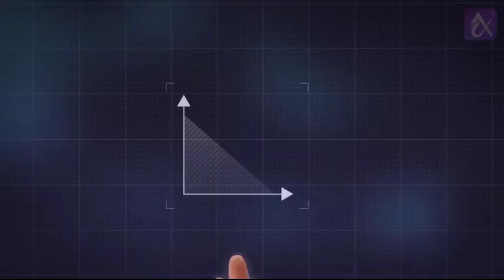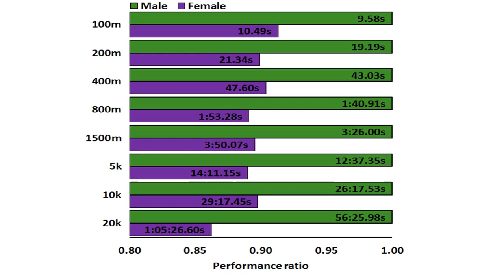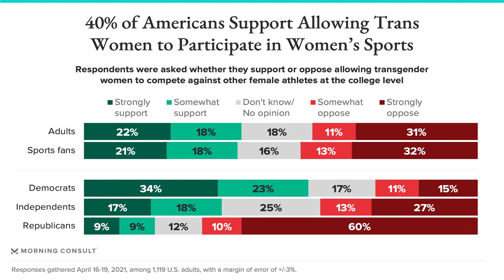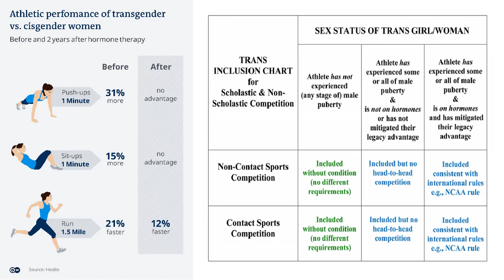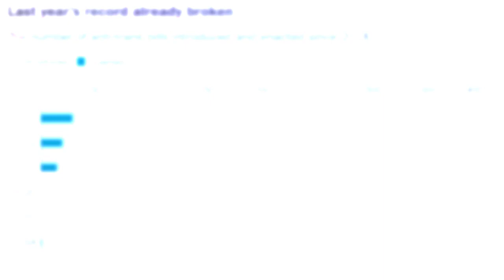Will Transgender Women Effect Women's Sports?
The impact of transgender women in sports is a complex and debated topic. A look at some data on whether transgender women effects women's sports.